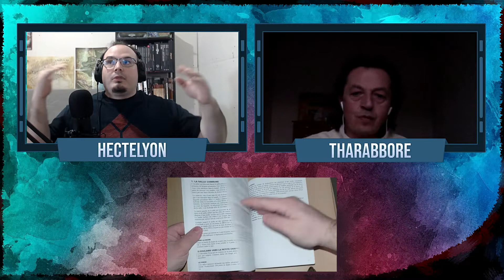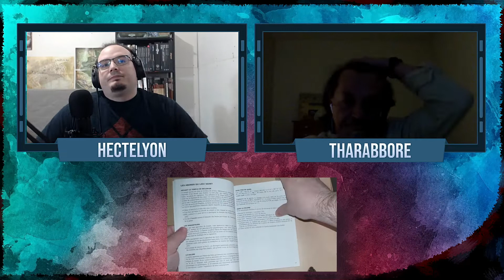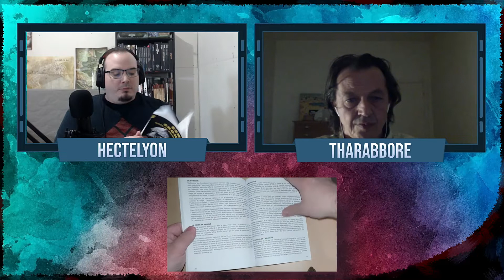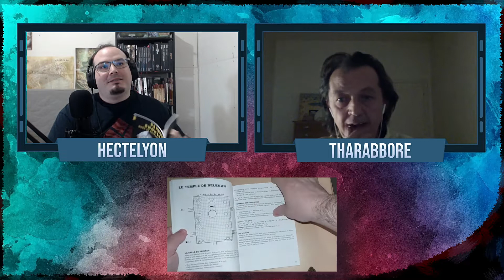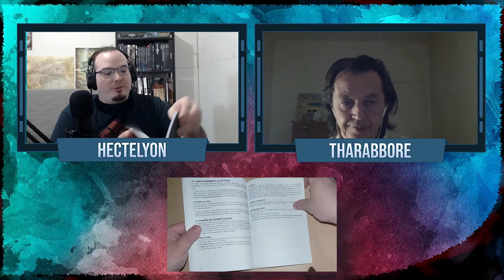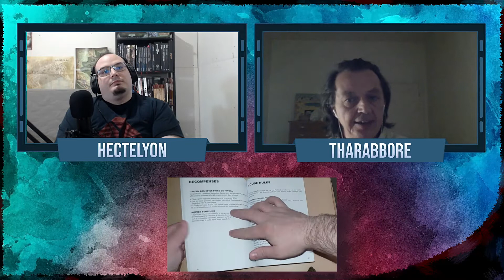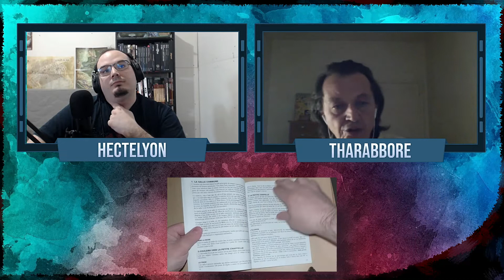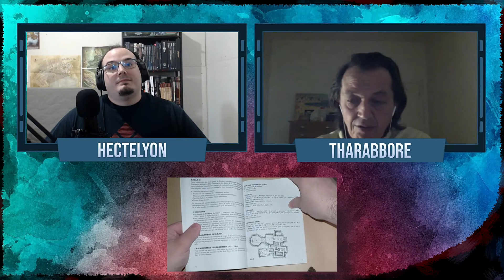Brumes Et Démons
Je vous remet ici la discussion à laquelle j'ai participé chez Hectelyon !